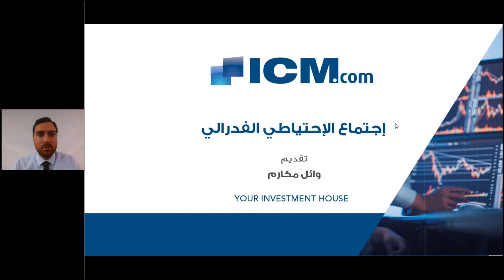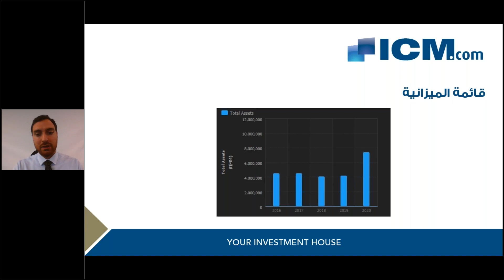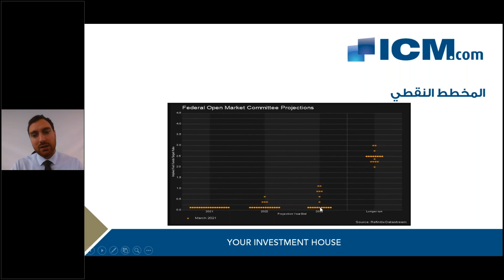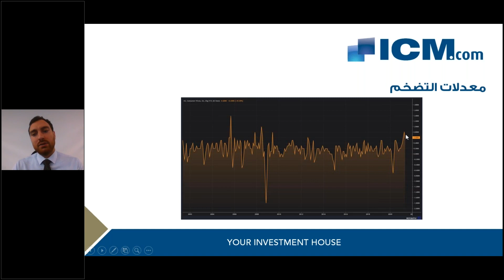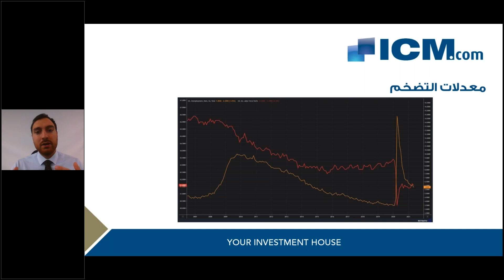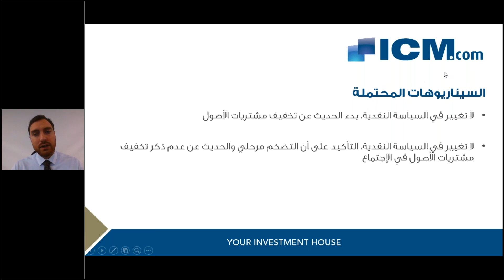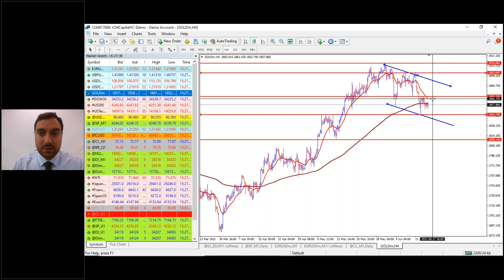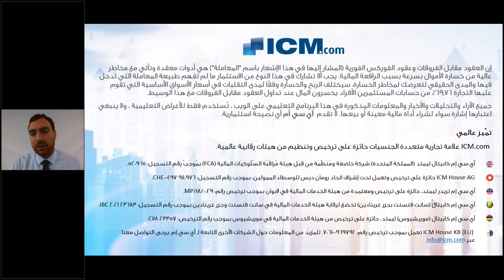إجتماع الإحتياطي الفدرالي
إجتماع المصرف الإحتياطي الفدرالي هو واحد من أهم الأحداث التي يتطلع إليها المستثمرين حول العالم، وخاصةً في الأونة الأخيرة مع إرتفاع أرقام التضخم وكثرة الجدل حول ما إذا كانت مؤقتة أم لا.

إنضم الينا في ندوة عبر الويب لمناقشة

- السيناريوهات المحتملة للإجتماع
- تأثير الإجتماع على الأسواق
- كيفية إنتقاء فرص التداول
- تحليل فني للعملات، الذهب، والأسهم

وائل مكارم هو محلل للأسوق يتمتع بخبرة عشر سنوات في الأسواق المالية. انضم إلى عالم التداول عندما كان يُحصّل شهادة إدارة الأعمال في الجامعة الأمريكية في بيروت. عمل بمجال التحليل مع عدة وسطاء الفوركس ذوي السمعة الطيبة. يعمل أيضًا كعضو لجنة في الجمعية اللبنانية للمحللين التقنيين (فرع الاتحاد الدولي للمحللين التقنيين). وقد عقد سلسلة من الندوات التعليمية وندوات الويب التي تناولت العديد من مواضيع التداول بهدف تبادل معرفته وخبرته مع المتداولين.